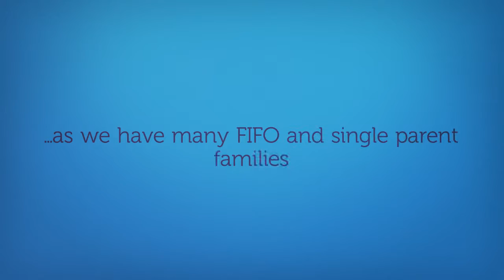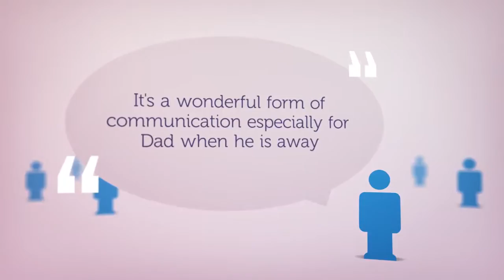User Story: Tara Leonard, Educational Leader, Lennox Head Community Preschool